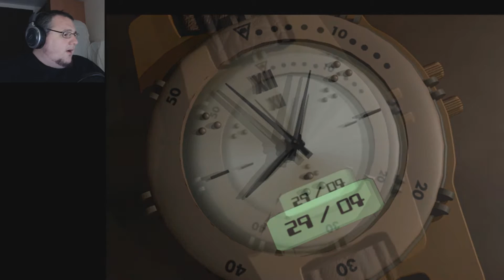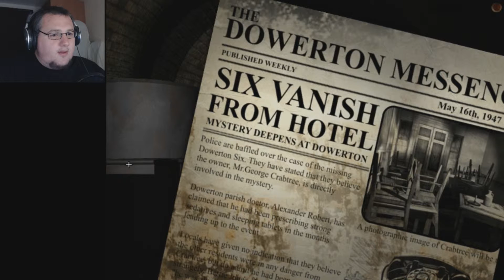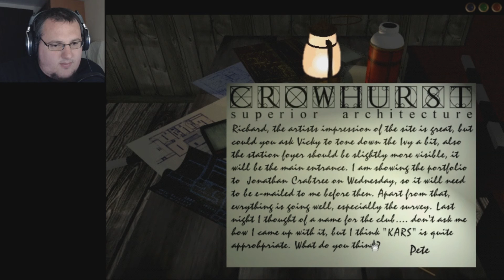Dark Fall: The Journal | Part 1 | CREEPY STATION IS CREEPY!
Dark Fall: The Journal was one of, if not, the first horror game i ever got for the PC. It came out in 2002 and i have great memories of getting lost in the atmosphere. Times have changed over the years and we as players have become tame to horror so i decided to dig it out and give it a fresh play through and see if it still big a monster under the bed... Join me!